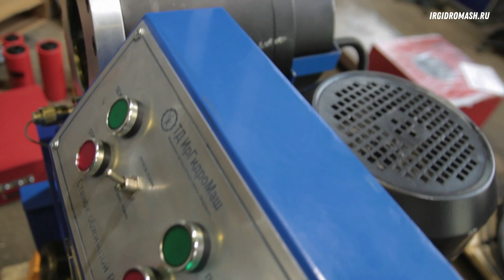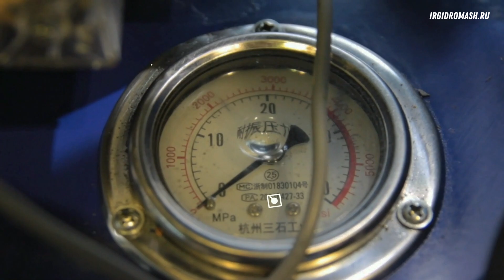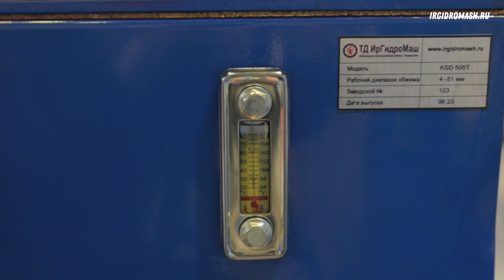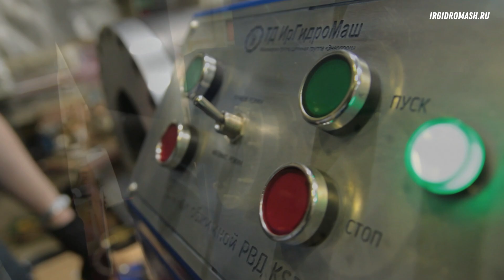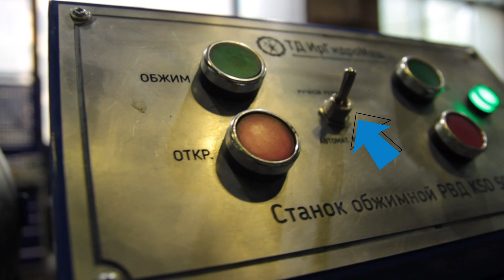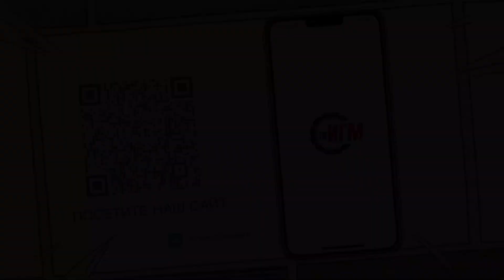Обжимной станок РВД — МК-85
Станок предназначен для опрессовки наконечников на рукавах высокого давления. Станок производит опрессовку РВД при помощи встроенного гидронасоса с электрическим приводом.